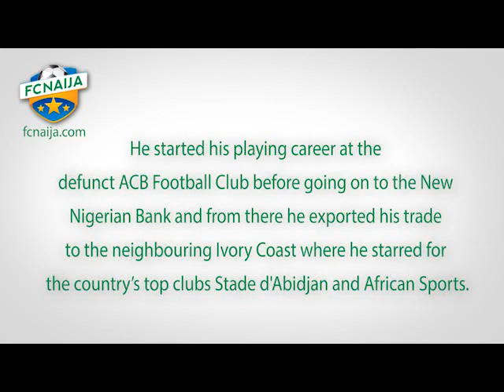Tribute to Stephen Keshi